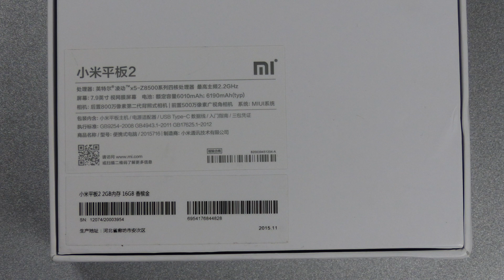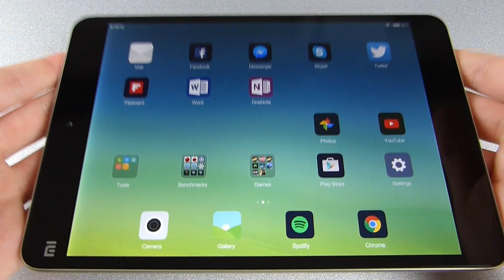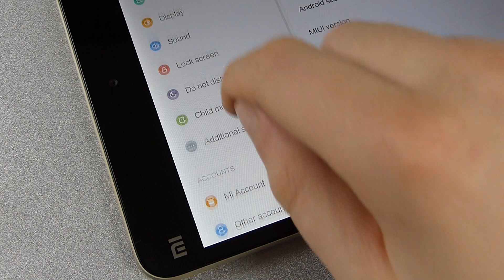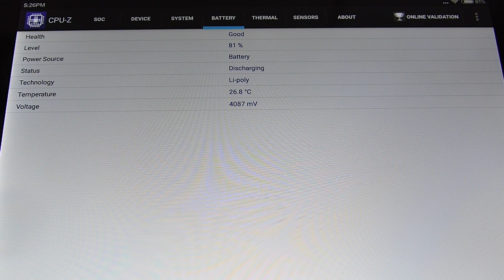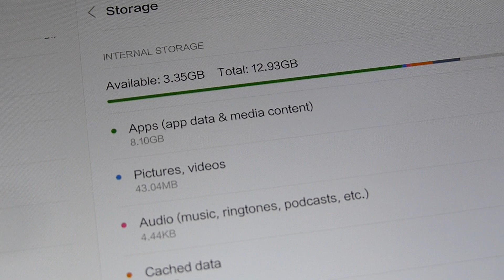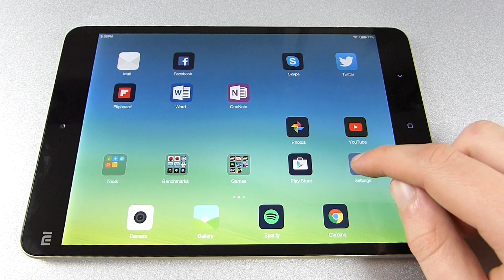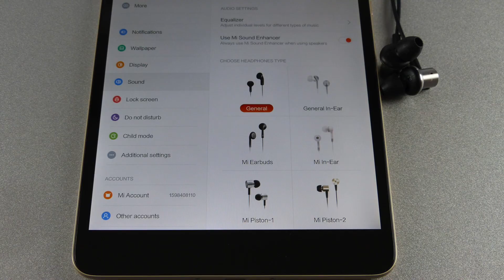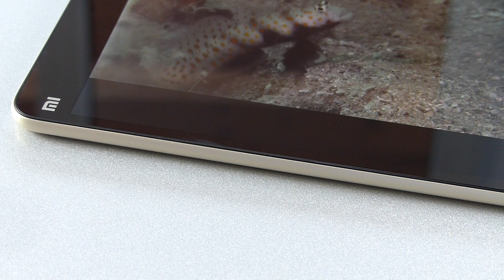Xiaomi Mi Pad 2 Review Deutsch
== Xiaomi Mi Pad 2 Highlights ==
- 7,9" "Retina" 2k Display
- Intel Atom X5 Z8500 SoC (x86, 64-Bit, Cherry Trail)
- MIUI 7 (Android 5.1)
- 8MP Hauptkamera
- 6.190mAh Akku
- Metallgehäuse
- USB Typ-C Anschluss
- Nur 6,95mm dünn

== Xiaomi Mi Pad 2 Beschreibung ==
Das Xiaomi Mi Pad 2 ist das lang erwartete zweite Xiaomi Tablet und kommt mit einer recht guten Ausstattung zu einem vergleichsweise kleinen Preis daher. Das Tablet ist aber trotzdem nicht perfekt und nicht für jedermann geeignet. Warum, erfahrt ihr im Video.

== About ChinaMobileMag ==
ChinaMobileMag is the go-to place for everything technology coming from China. We cover all types of phones, tablets and gadgets with lots of reviews, tutorials, daily news and a large community.